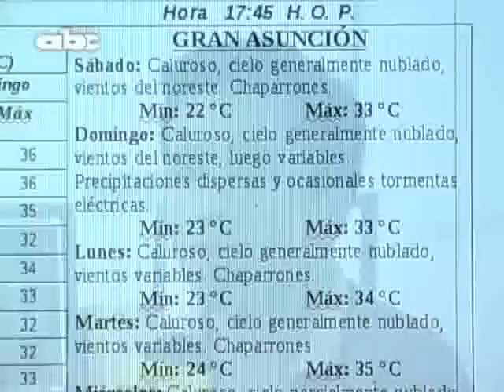Pronóstico del tiempo para el fin de semana